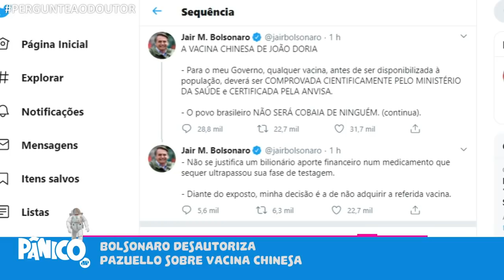BOLSONARO PODE TER SIDO HACKEADO? Vitor Brown comenta divergências com PAZUELLO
Após Pazuello declarar que o Ministério da Saúde pretende adquirir 46 milhões de doses da vacina chinesa, Bolsonaro retrucou o ministro em seu Twitter. Vitor Brown comenta o caso, já que nem sempre o presidente escreve os próprios posts